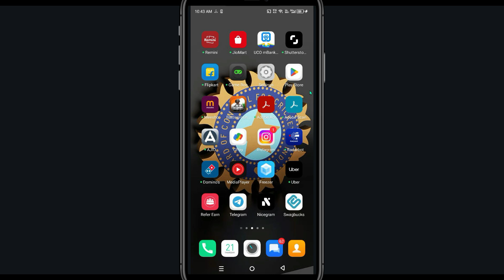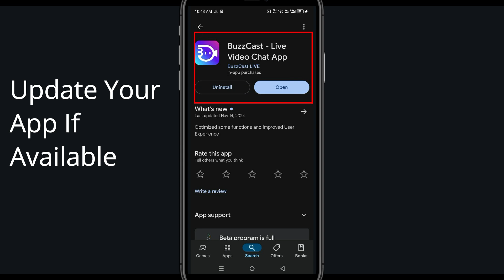Fix Buzzcast Keeps Stopping | Buzzcast Crash Issue| PSA 24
In this video you will learn How To Fix BuzzcastKeeps Stopping | BuzzcastCrash Issue in Android & iOS  . If you are facing same problem in your android mobile phone then it will help you to get rid of this issue.
So, let's Fix BuzzcastCrash Issue.